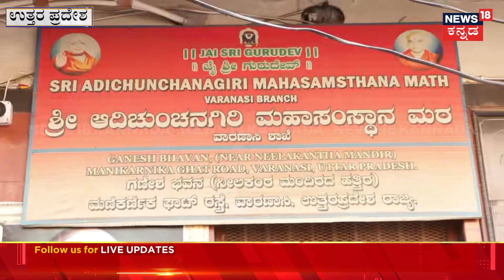Varanasi Constituency News | ಕಾಶಿಯಲ್ಲಿ ಭಕ್ತರಿಗಾಗಿ ಯಾವ್ಯಾವ ವ್ಯವಸ್ಥೆ ಇದೆ | N18V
News18 Kannada Live | ನ್ಯೂಸ್ 18 ಕನ್ನಡ ಲೈವ್
Karnataka | ಕರ್ನಾಟಕ
Kannada | ಕನ್ನಡ